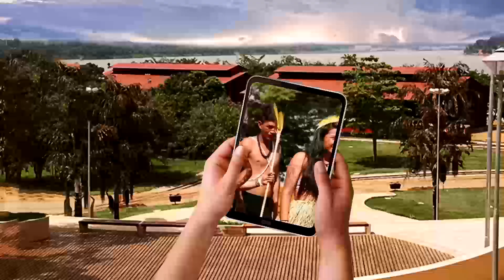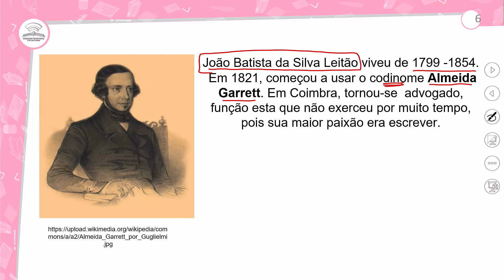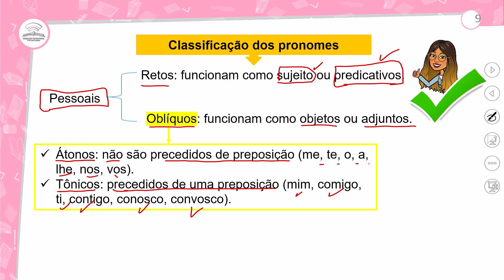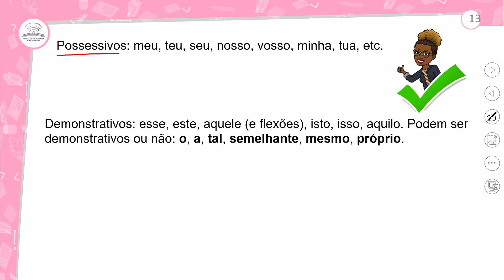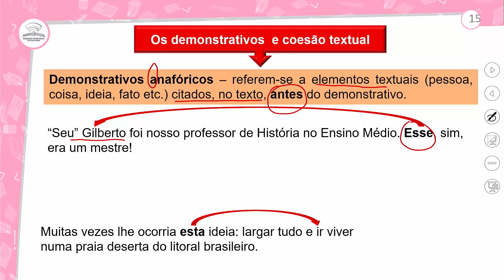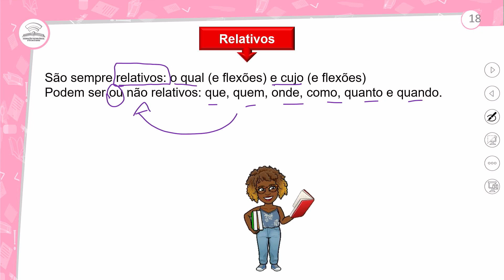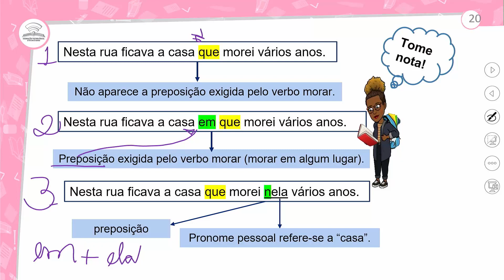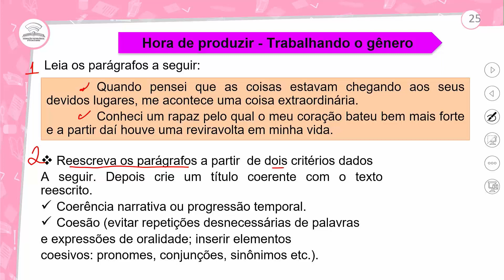10.1 - GRAMÁTICA- CLASSES DE PALAVRAS (PRONOME) III - PORTUGUÊS - 2º ANO E.M - AULA 10.1/2022